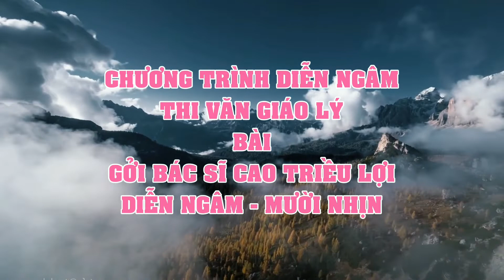PGHH - GỬI BÁC SĨ CAO TRIỀU LỢI - DIỄN NGÂM, MƯỜI NHỊN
Đây là những bài ( SẤM GIẢNG THI VĂN ) của Đức Thầy, giúp cho mọi người biết cách làm các việc thiện, tránh tất cả các điều không tốt, và biết cách sửa tâm cho trong sạch.